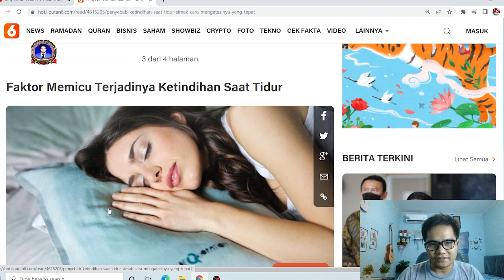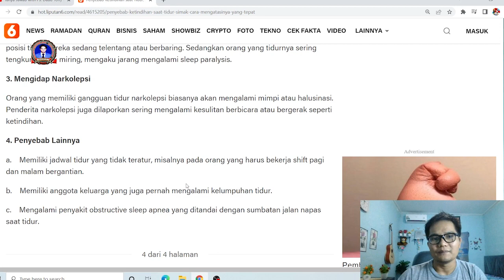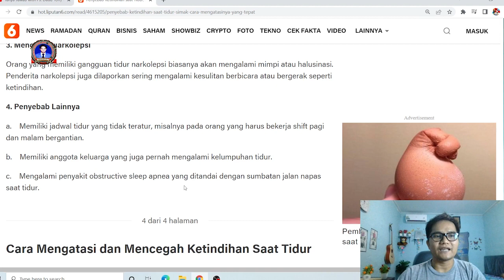KASUS INI SERING KITA ALAMI? APAKAH KALIAN PERNAH ALAMI JUGA?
Terima kasih kepada semua pihak yang sudah mendukung channel ini dan terima kasih teristimewa kepada Ps. Thomas, Ps. Michael Gunawan dan pihak lain yang mendukung
Tuhan memberkati🙏

apabila bpk/ibu butuh doa khusus :
dapat ingin mengikuti Zoom Bersama :

2. Ps. Michael Gunawan : (Zoom Selasa & Kamis) Instagram @psmichaelgunawan
dapatkan link zoom di story instagram

3. Ps. Jonas : menghubungi 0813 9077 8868 (zoom setiap Rabu)

Terima kasih
Tuhan memberkati

*Doa Perisai*

Nb.
Doanya boleh diImprovisasi (ditambhakan kata-kata sesuai kebutuhan)
terima kasih